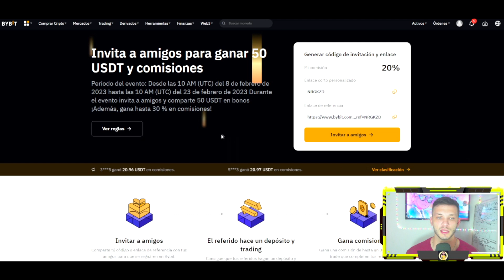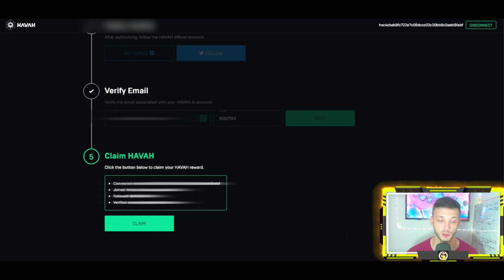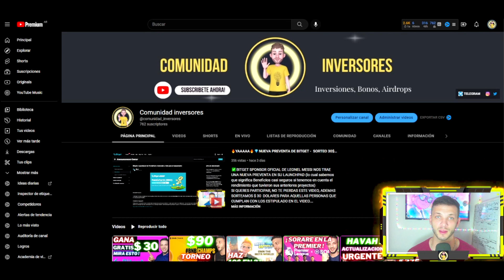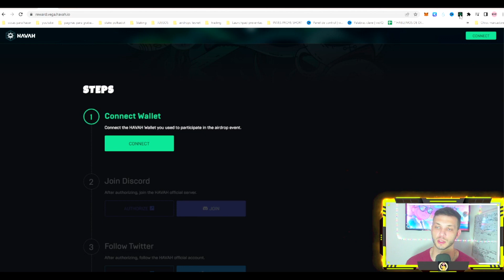💥PLATAFORMA PAGANDO🤑 HVH Airdrop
🔥TE ENSEÑO COMO RECLAMAR LOS TOKENS DEL AIRDROP DE HAVAH TESTNET QUE ESTUVIMOS APRTICIPANDO HACE UNAS SEMANAS. VAMOS A PODER RETIRARLOS A BYBIT DONDE PODREMOS VENDERLO POR DOLARES (USDT)